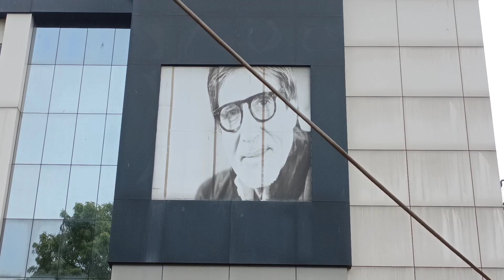New Konark Hall Reopening || Oldest Hall Of Rourkela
New_Konark hall_ reopening
phods rourkela vlogging
konark hall Rourkela
rourkela Konark hall
konark hall
uma hall
rajak talkies
deepak talkies
PVR cinema hall Rourkela
best cinema hall in rourkela
cinema hall in rourkela

yah rourkela ka bahut purana hall me se 1 hall hai...yah deepti hotel ke just side me bana hua hai...
jo log Film dekhne me interested hai wo log hall ke khulne ka wait kare..